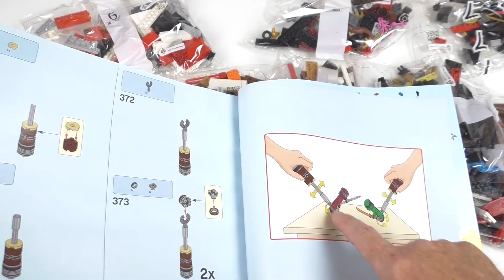ЛЕГО НИНДЗЯГО ЛЕГАСИ. 70670 Монастырь кружитцу. УДАЧНОЕ ПРИОБРЕТЕНИЕ!!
Одна из лучших построек вселенной ЛЕГО НИНДЗЯГО без преувеличения!
Это видео отснято в мае и задержалось на стадии монтажа, за что мы искренне извиняемся! Так что не судите строго!